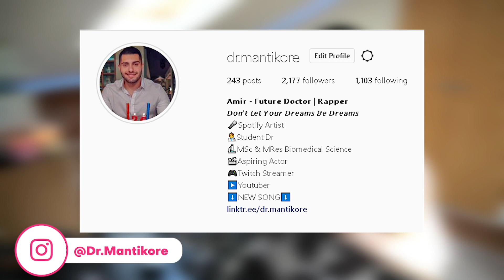L-Gante || BZRP Music Sessions #38 [REACTION!!]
LINKS TO MY NEW SONG:
You can stream the song on ALL streaming platforms including Deezer and Tidal. You can also purchase the song for £0.79 ($0.99) on Amazon or Apple music! Any love and support will be thoroughly appreciated ❤
🌟 Socials 🌟